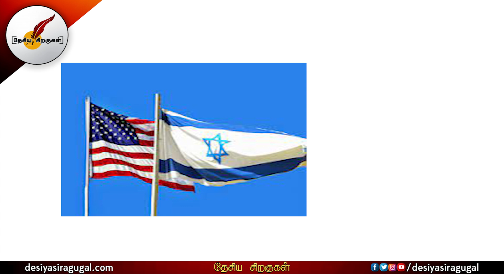மீண்டும் இஸ்ரேல் பிரதமராகும் Benjamin Netanyahu | இந்தியாவிற்கு நல்லதா? | Israel | Tamil News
இந்தியாவிற்கு நல்லதா? மீண்டும் இஸ்ரேல் பிரதமராகும் Benjamin Netanyahu | Israel | Tamil News